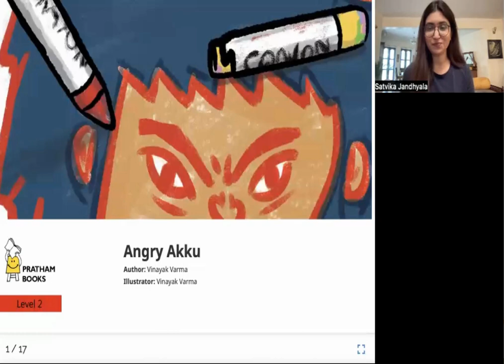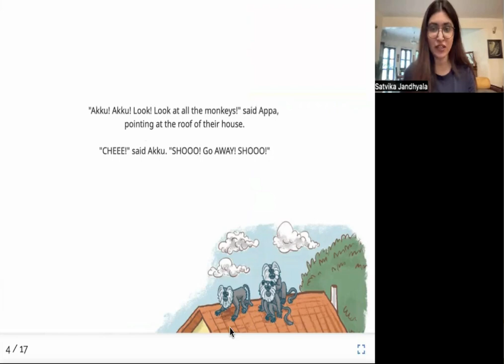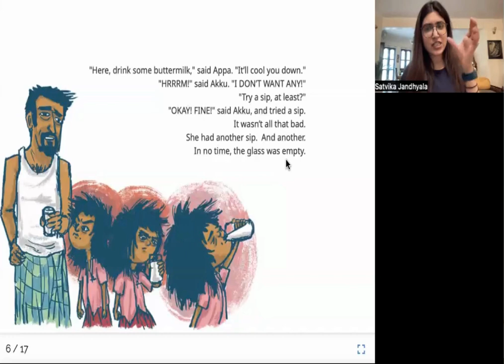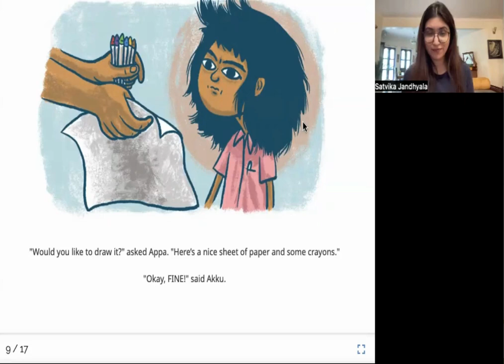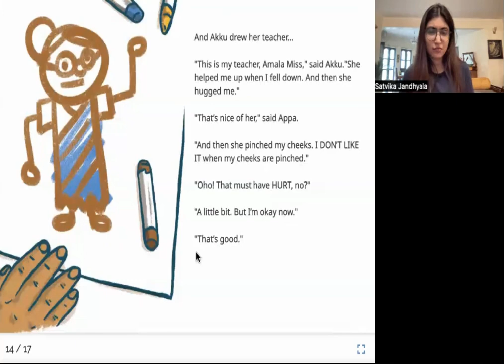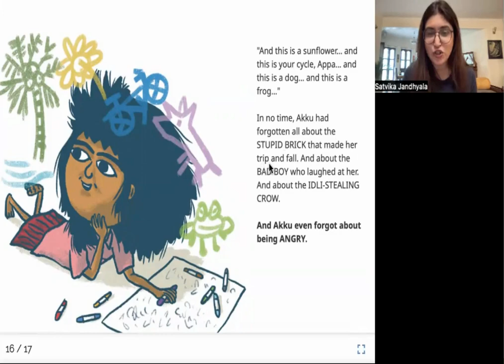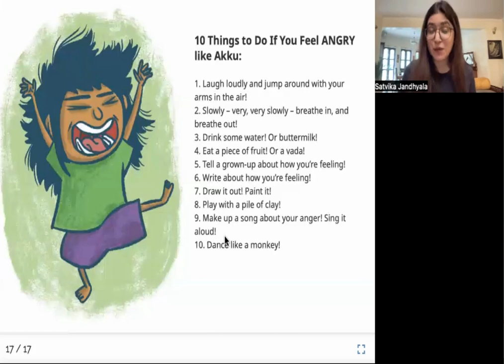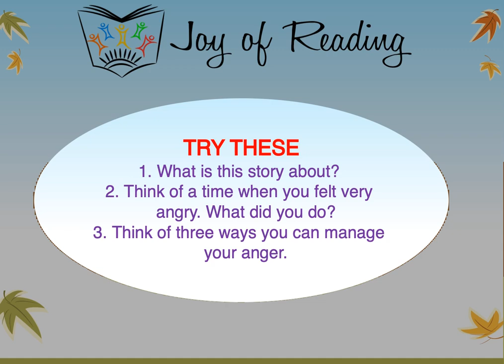ANGRY AKKU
Written by Vinayak Varma
Illustrated by Vinayak Varma